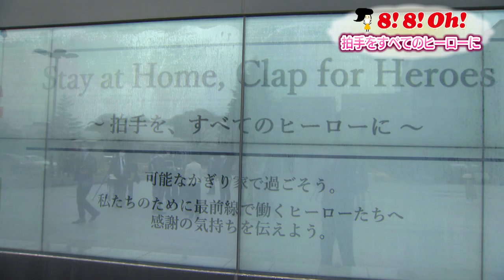拍手を、すべてのヒーローに篇